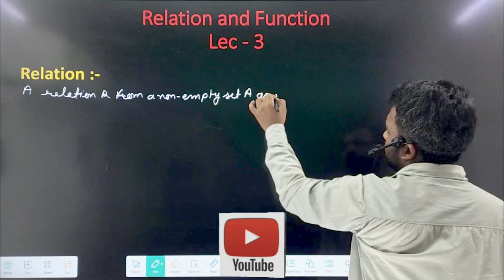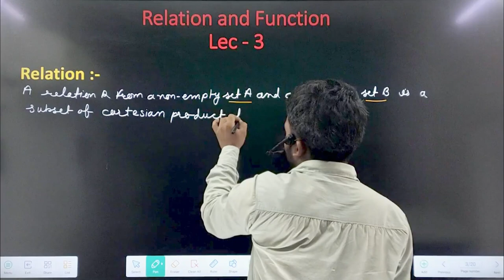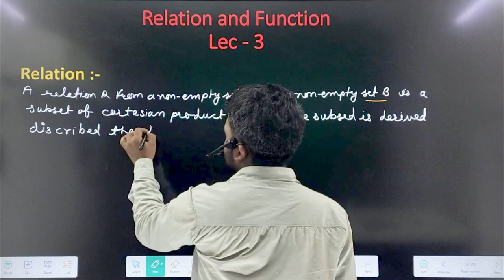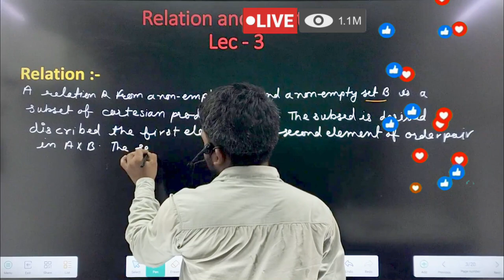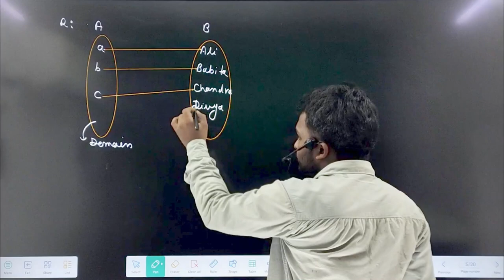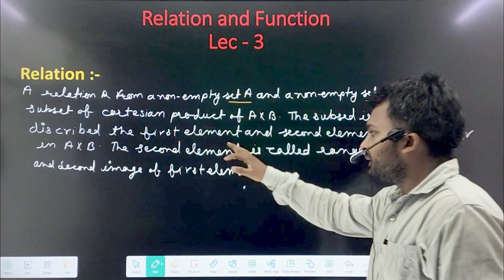relation and function important introduction ncert class 11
**Video Title: Understanding Relations and Functions: An Essential Introduction for NCERT Class 11**

**Video Description:**

🌟 **Welcome to our Math Mastery Channel!** 🌟

In this video, we dive deep into the fascinating world of *Relations and Functions*, a crucial topic in your NCERT Class 11 syllabus. Whether you're a student preparing for your exams or simply looking to strengthen your mathematical foundation, this introduction will set you on the right path!

### 📚 **Introduction:**
Mathematics is the language of the universe, and understanding *Relations and Functions* is key to unlocking its secrets. This video aims to provide a comprehensive overview of these concepts, laying the groundwork for advanced topics you'll encounter in your academic journey.

### 🔍 **Body:**
We will explore:

1. **What are Relations?**
   - Definition and importance
   - Types of relations: Reflexive, Symmetric, Transitive, and more!
   - Example: Exploring the relation R on set A = {1, 2, 3}.

2. **Understanding Functions:**
   - Definition and distinction between relations and functions
   - Types of functions: One-to-One, Onto, and Many-to-One
   - Example: Analyzing the function f(x) = x².

3. **Graphing Functions:**
   - Visual representation of functions and their significance
   - Example: Graphing linear vs. quadratic functions.

4. **Composite and Inverse Functions:**
   - What are composite functions?
   - Understanding inverse functions with examples.

- A relation is a set of ordered pairs, while a function is a special type of relation.
- Functions can be represented in various forms: verbally, numerically, graphically, and algebraically.
- The domain and range of a function are critical in understanding its behavior.

- Gain a solid understanding of *Relations and Functions* that is essential for higher-level mathematics.
- Learn through clear explanations and engaging examples that make complex concepts easier to grasp.
- Prepare effectively for your Class 11 exams with tips and tricks that enhance retention and application of knowledge.

Don’t miss out on mastering one of the fundamental concepts in mathematics!

Join us on this mathematical adventure and equip yourself with the knowledge to excel in your studies! Happy learning! 🎉

Definition,
Cartesian Product,
Reflexive,
Symmetric,
Transitive,
Anti-symmetric,
Properties of Relations,
Equivalence Relation,
Relation Matrix,
Graph of Relation,
Examples,
Definition,
Function Representation,
Algebraic Form,
Graph of Function,
Tabular Representation,
Function Properties,
Composition of Functions,
Inverse Function,
Quadratic Functions,
Polynomial Functions,
Function Notations,